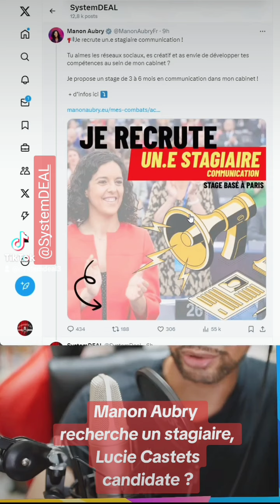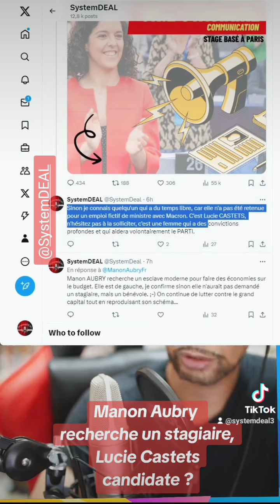Manon Aubry recrute un stagiaire ! Lucie Castets est disponible, elle n'a pas été retenue par Manu